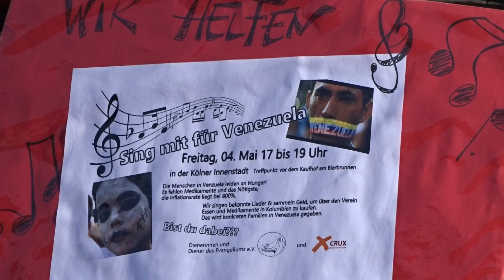Cologne Schildergasse - Wir singen für Venezuela - Singing for Venezuela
Nice performance of "Dienerinnen und Diener des Evangeliums e.V." at Cologne, Schildergasse, to rise funds to help Venezuela.
Further information:
If you like to help with a charitable contribution:
Diener des Evangeliums e.V.
IBAN: DE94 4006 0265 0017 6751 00
DKM Muenster
BIC: GENODEM1DKM
Reason of Payment: Venezuela